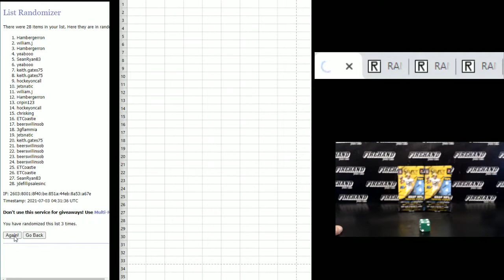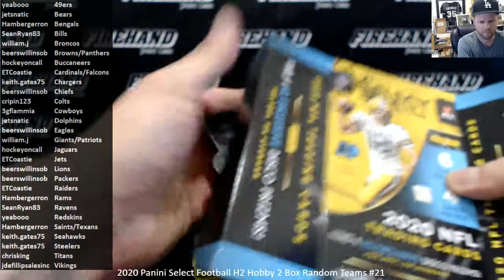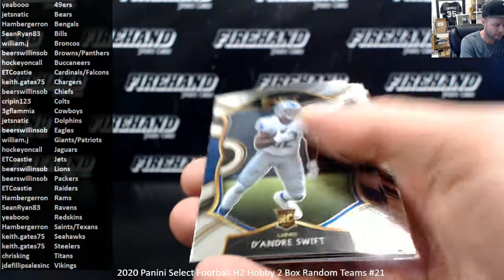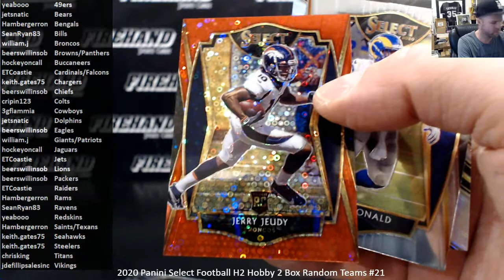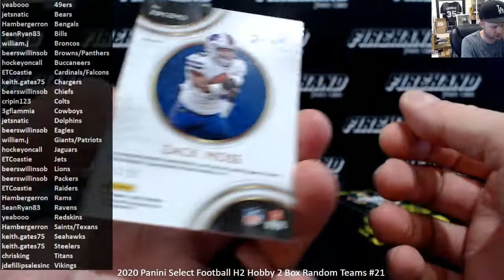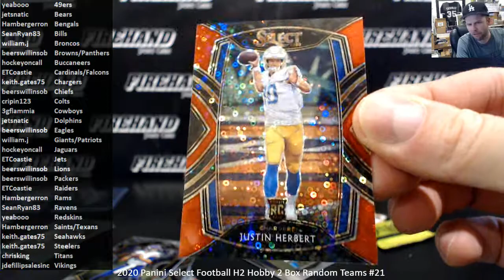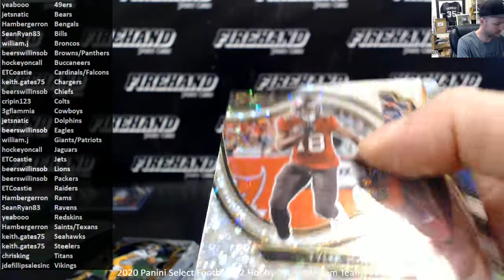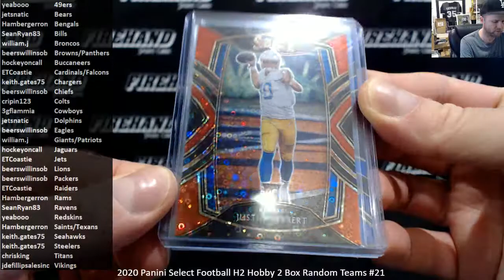2020 Panini Select Football H2 Hobby 2 Box Random Teams #21 ~ 7/2/21